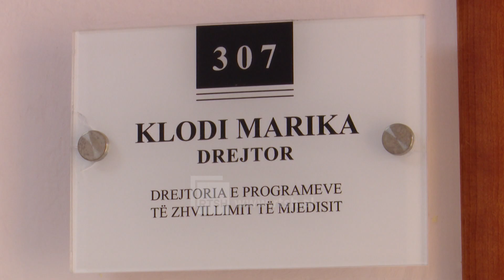Jeta e një lumi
Drini, sfidat për të mbrojtur burimin më të madh ujor të Shqipërisë. Një reportazh nga Sonila Agostini.